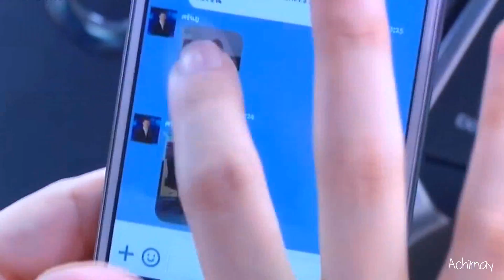✦ One Way Or Another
HD for happiness! =)

Another lakorn mv! The first two episodes were so cute and fun to watch so I had to make an mv for it. I love the main cast in here and their chemistry. This lakorn is something fresh and different from others that I watched. The bickering, flirting, and competitive scenes are so funny and cute. And if you haven't started this, you're missing out! =)

I love love love Ann and Pete together. They are such a cute couple and their chemistry in here is so amazing. I think I definitely like Ann more with Pete than her other co-stars. Pete's smile and laugh just get to me! It's so adorable and funny at the same time. And Ann, wow that woman never ages! She looks amazing for her age. Must be the fountain of youth. XD

Of course, I also have to talk about Kim and Mark too. They are looking so fine together. I'm loving Kim in this "nang-rai" kinda role. Kim and Mark are so lucky to work along veteran actors, and I'm sure their acting skills are going to even improve more. Also, is it true that they are dating? I've been hearing rumors but if it is true, that would be so awesome! Since they look like a real couple, onscreen and offscreen already. =)

Enough babbling, would I recommend? Definitely Yes!

All info at the end of mv...please don't mention in comments! =)